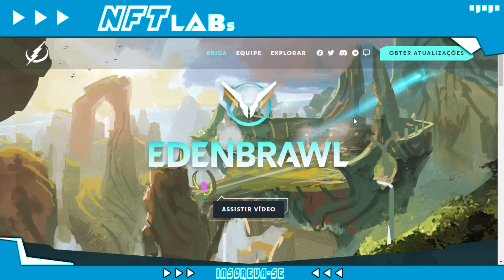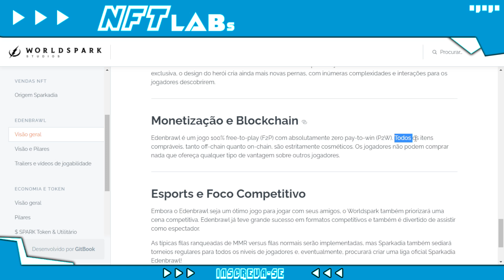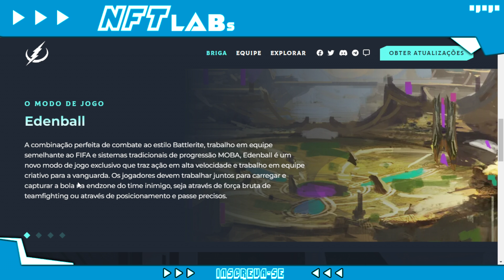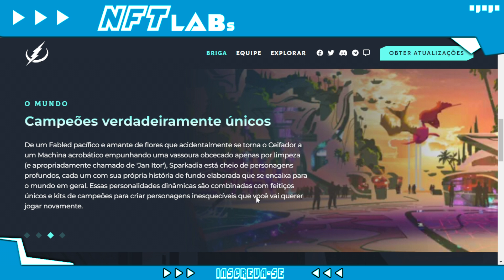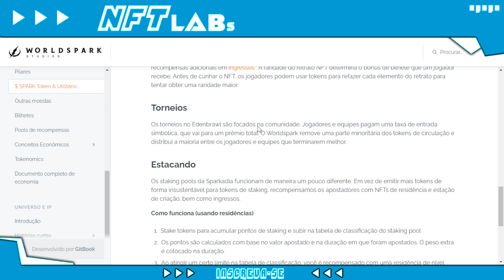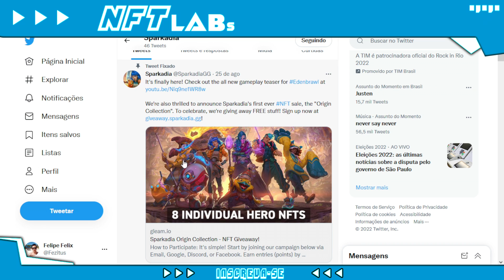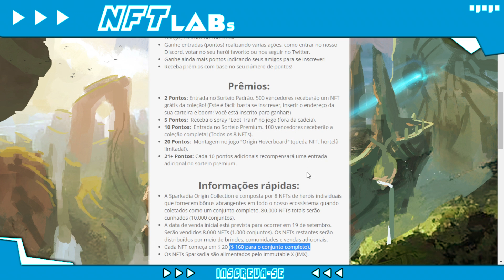JOGO NFT GRÁTIS estilo LOL MOBA! EVENTO PAGANDO NFT $20 fora do radar EDENBRAWL (FREE TO PLAY)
GANHE NFT $20 DE GRAÇA

O jogo nft edenbrawl ta com evento pagando nfts pra quem joga grátis.

É um jogo nft que vc vai fazer batalhas PVP e ganhar dinheiro.

O edenbrawl é um game nft estilo LOL e MOBA totalmente fora do radar.

Se você quer saber:
Como iniciar no edenbrawl?
edenbrawl nft é grátis?
O jogo edenbrawl vale a pena?
edenbrawl ta pagando?

Assista esse vídeo e tire todas as suas dúvidas sobre o edenbrawl nft.

🔋 NFT LABs

No NFT LABs você vai encontrar:

👾 Jogos NFT;
⚡ Play to Earn;
💥 Cripto Games;
🚨 NFT game.